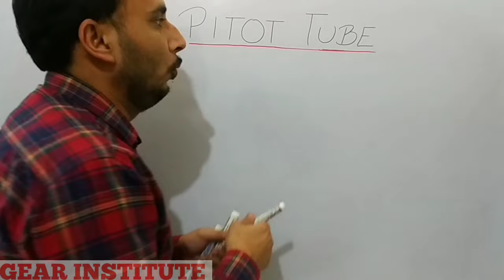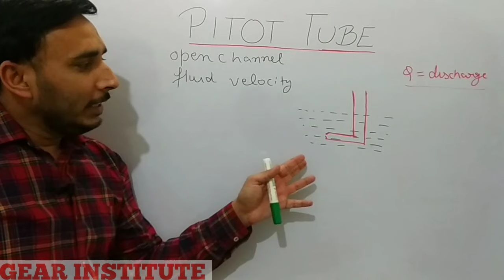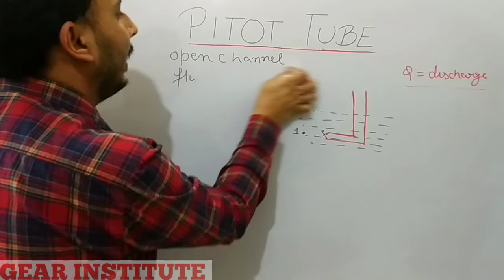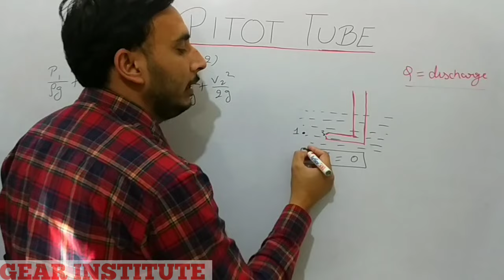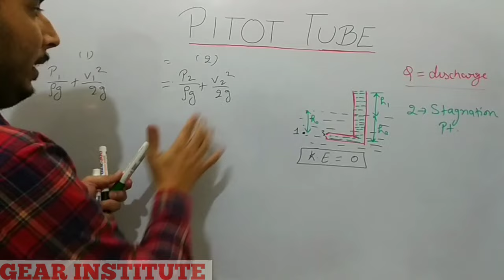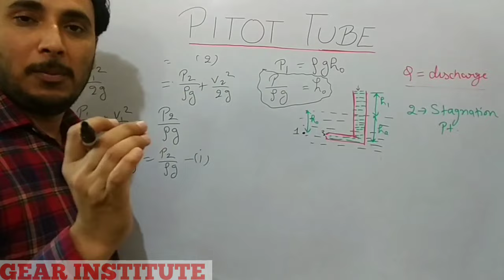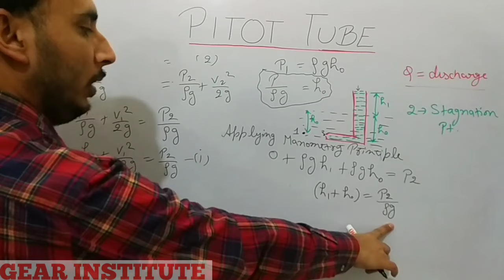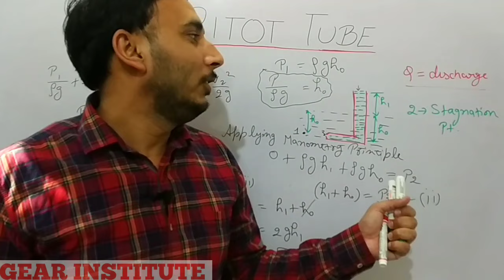Pitot Tube in hindi || Pitot tube derivation in hindi || pitot tube animation || What is pitot tube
ALL IN 1 AE/JE EXAM 2023 LIVE CLASSES (TECHNICAL +NON TECHNICAL) (1 YEAR VALDITY)
ALL IN 1 AE/JE EXAM 2023 LIVE CLASSES (TECHNICAL +NON TECHNICAL) (2 YEAR VALDITY)

SSC JE 2022 RECORDINGS (2YEAR VALIDITY).

A pitot tube, also known as pitot probe, is a flow measurement device used to measure fluid flow velocity. The pitot tube was invented by the French engineer Henri Pitot in the early 18th century[1] and was modified to its modern form in the mid-19th century by French scientist Henry Darcy. It is widely used to determine the airspeed of an aircraft,[3] water speed of a boat, and to measure liquid, air and gas flow velocities in certain industrial applications.

Theory of operation
The basic pitot tube consists of a tube pointing directly into the fluid flow. As this tube contains fluid, a pressure can be measured; the moving fluid is brought to rest (stagnates) as there is no outlet to allow flow to continue. This pressure is the stagnation pressure of the fluid, also known as the total pressure or (particularly in aviation) the pitot pressure.

The measured stagnation pressure cannot itself be used to determine the fluid flow velocity (airspeed in aviation). However, Bernoulli's equation states:

Stagnation pressure = static pressure + dynamic pressure

Pitot Tube in hindi || Pitot tube derivation in hindi || pitot tube animation